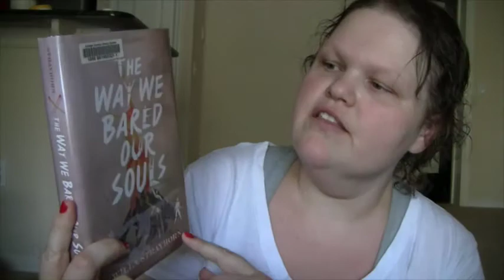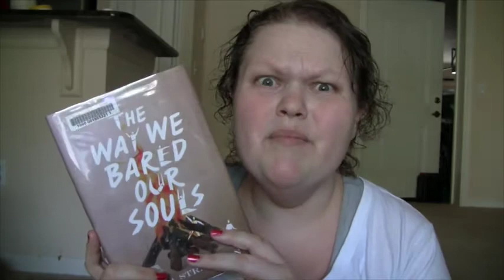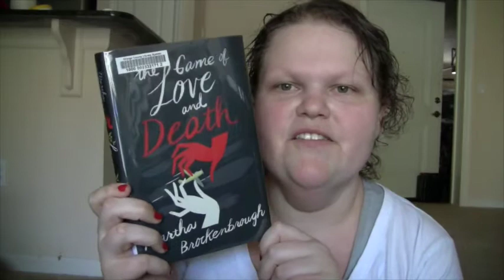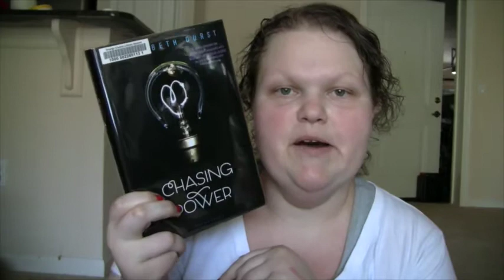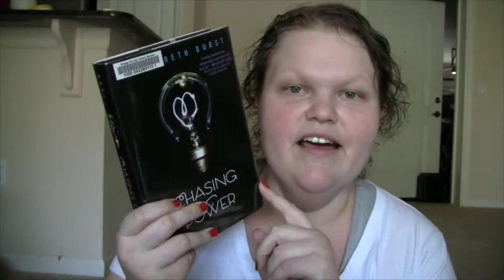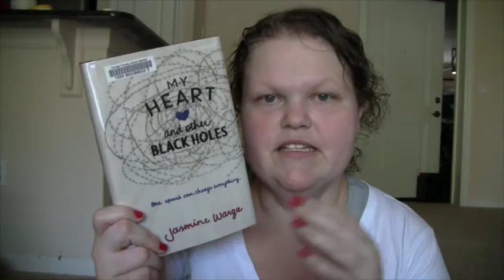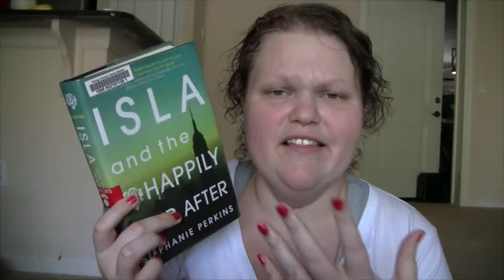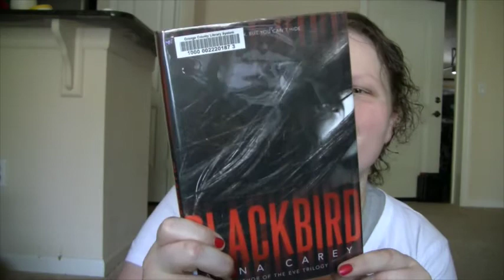First library book haul! EXCITED FACE!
Titles/authors for the books I got are just below in case you want to check them out! ^.^

The Way We Bared Our Souls by Willa Strayhorn
Abandon by Meg Cabot
The Game of Love and Death by Martha Brockenbrough
Between the Devil and the Deep Blue Sea by April Genevieve Tucholke
Chasing Power by Sara Beth Durst
The Immoral Rules by Julie Kagawa
My Heart and Other Black Holes by Jasmine Wanga
Isla and the Happily Ever After by Stephanie Perkins
The Devil You Know by Trish Doller
Blackbird by Anna Carey